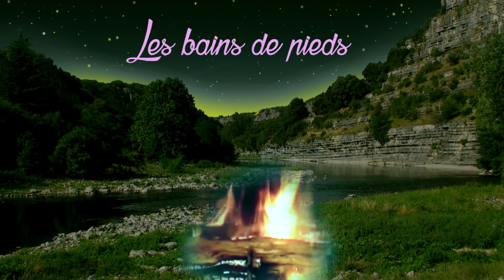3 Les bains de pieds